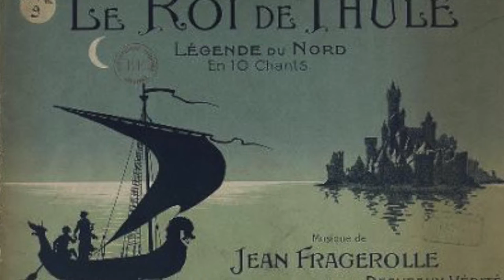music for the king of thule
by Ben Neill
published in Tellus 27 Mini-Mall, 1993